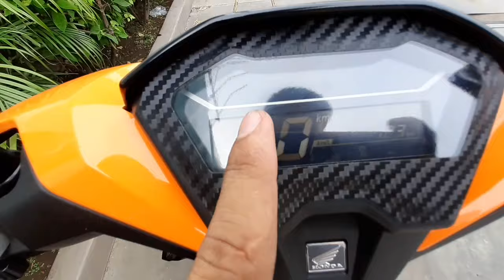HONDA CLICK 125i. PAANO MAG ADJUST NG IDLE / PAANO MAG ADJUST NG MENOR.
Honda
Click 125i
Idle
Adjust
Tutorial